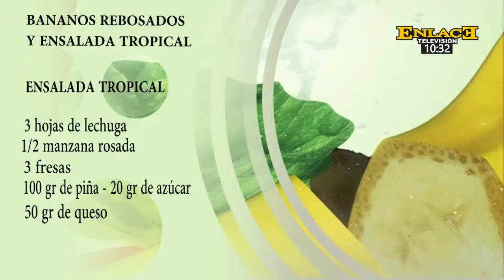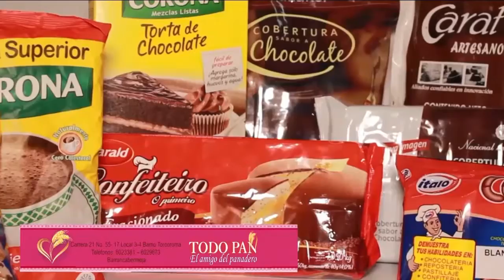A PEDIR DE BOCA PROGAMA 2 DE MARZO DE 2017